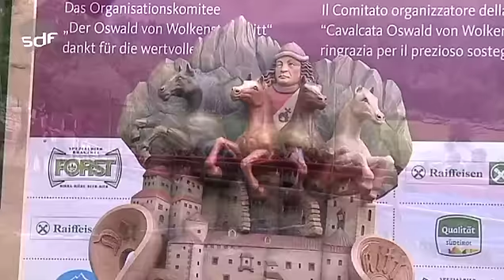Wolkenstein-Ritt 2012 - SDF - SUEDTIROL NACHRICHTEN - 04.06.2012.mp4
Wolkenstein-Ritt 2012 - Der Finaltag - die Highlights